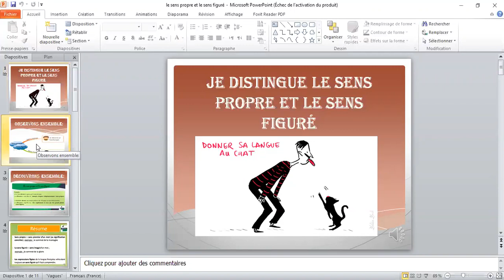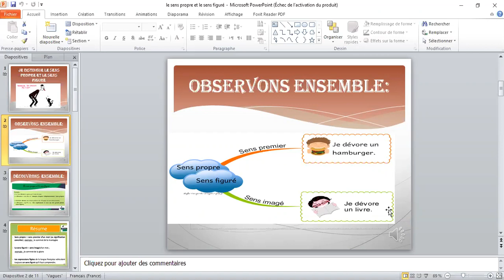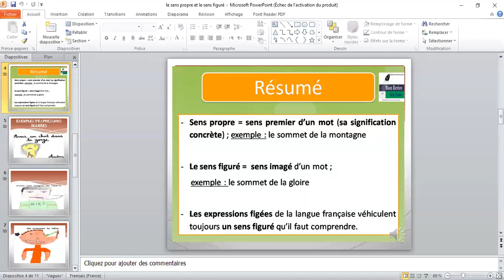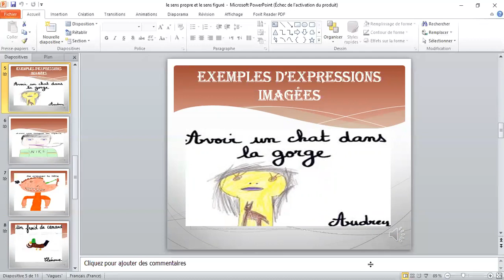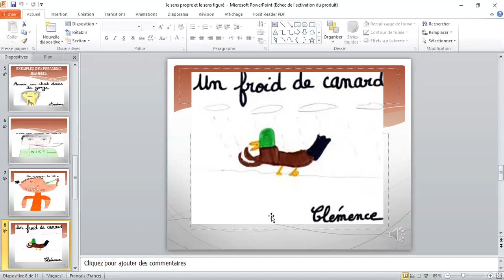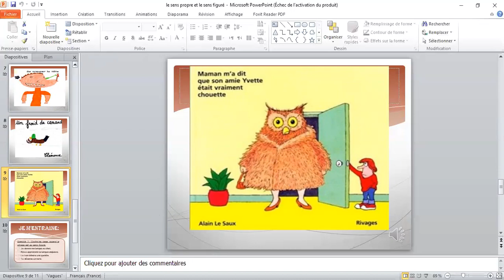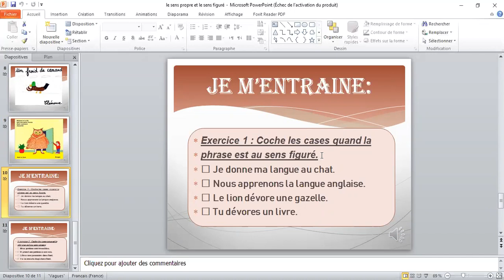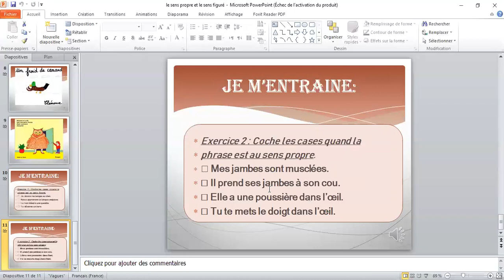CE2 VOCABULAIRE semaine du 13 au 17 avril